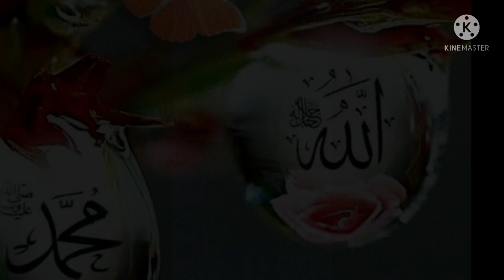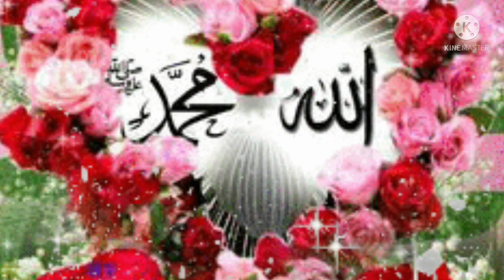काश इतना भी तो काम आए मोहब्बत उनकी#نعت رسول آواز شیخ مظفر علی نعیمی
نعت سرور کونین صلی اللہ علیہ وسلم کہنا صحابہ کرام کی پیاری سنت ہے اور خود آقائے کریم صلی اللہ علیہ وسلم اس کا اہتمام کیا کرتے تھے۔بزرگان دین فرماتے ہیں کہ اگر محبت رسول اور عشق رسول اپنے دل میں ابھارنا ہو تو نبی پاک صلی اللہ تعالی علیہ وسلم کی تعریف پر مشتمل اشعار سنا کرو